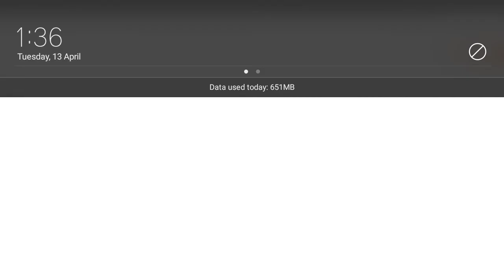Minecraft #2 renovation our house